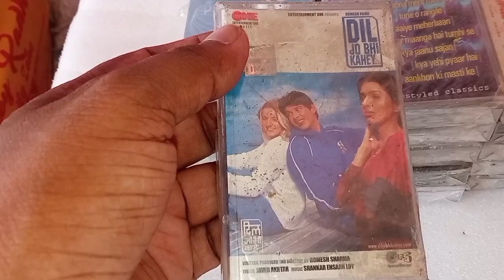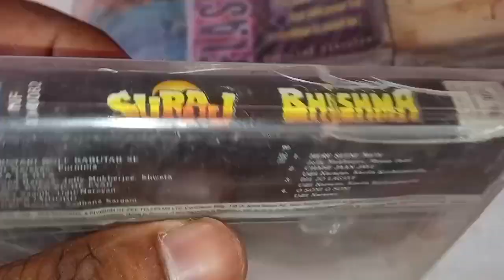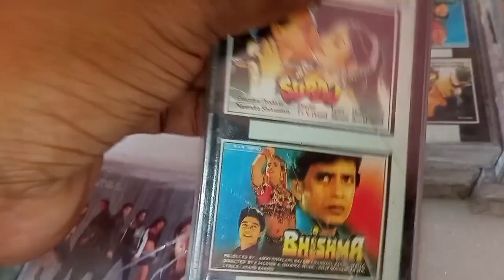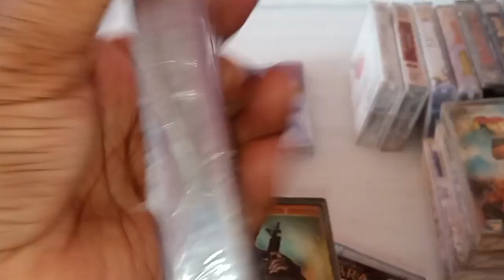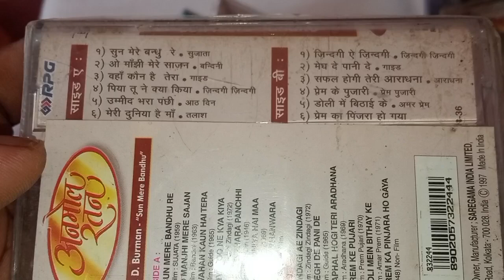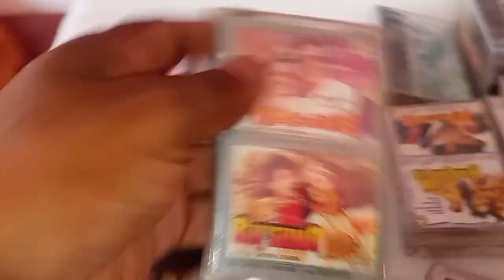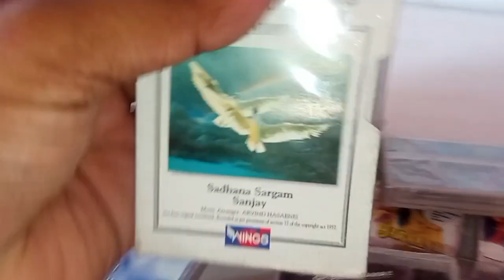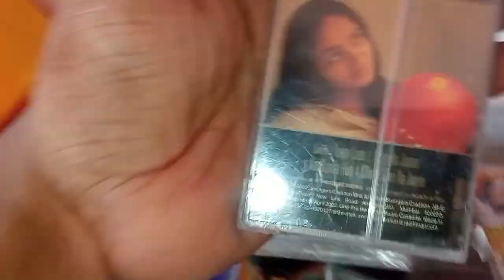bollywood 90s audio cassate sale contact -100₹ per pees